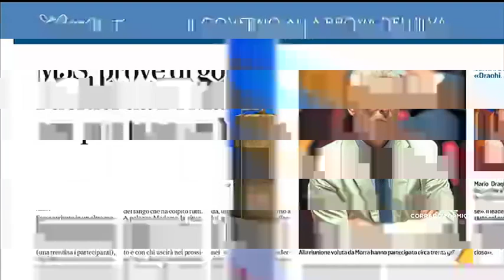Mara Bizzotto: "Come si può difendere il M5S che raccontava le storielle delle scie chimiche e ...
Mara Bizzotto (Lega): "Noi della Lega siamo disponibili a trovare una soluzione al problema ex Ilva, dobbiamo salvarla. Siccome li conosco i 5 Stelle e Salvini è stato grande a sopportarli perché voleva risolvere il problema Ilva, voleva abbassare le tasse e voleva affrontare il problema immigrazione, suggerisco al PD di capire che con questi non si governa, lo dico per loro perché vanno nel burrone e lo dico per l'Italia".